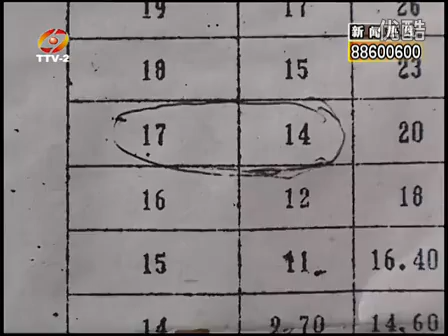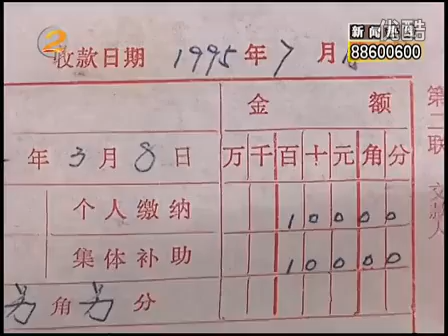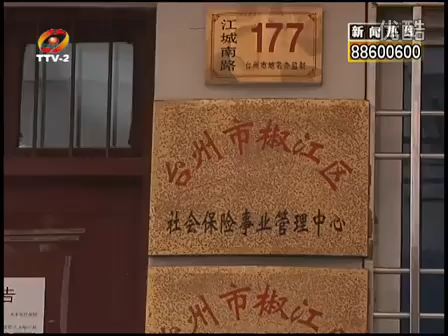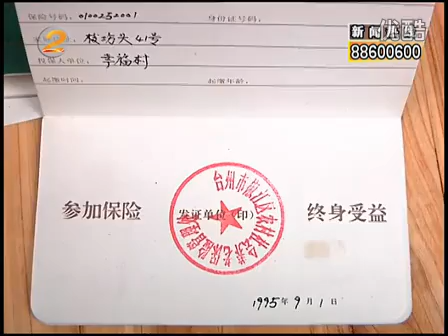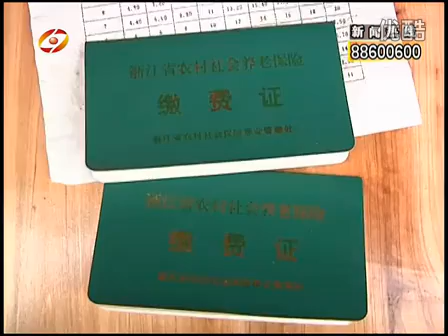最牛的养老金 每月仅2元！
文昌惊现最牛养老金每月3元。没想到浙江台州发现更牛养老金，台州椒江幸福村农民17年前买了养老保险，60岁到了，可以领了，谁知每月仅能领2元！ 椒江社保中心领导介绍，17年前全国各地力推、政府积极动员，台州有100万农民参加了这样的养老保险。